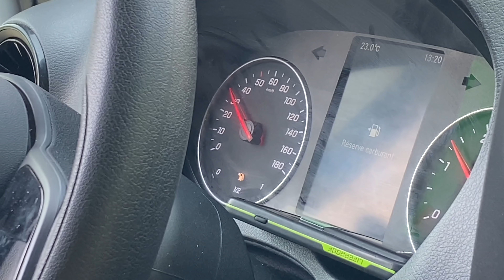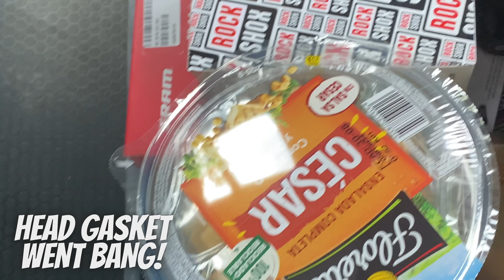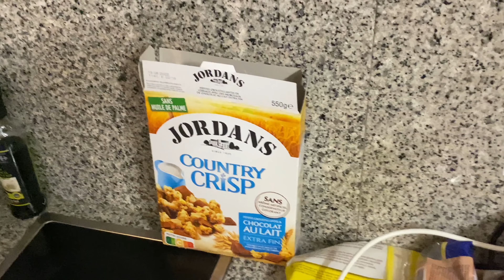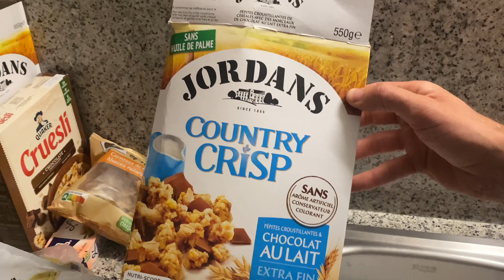PART 2 - Testing My New EWS Race Bike With Greg Callaghan VLOG#56 | Jack Moir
Another lap with Greg, then went over to the bike park to test the setups in some rougher stuff. The findings are inconclusive.
Me and Tom are Blek Bok ROOKIES. We need some time with the actual Rockshox Guys to help us set up, and do some more blek to bek testing.